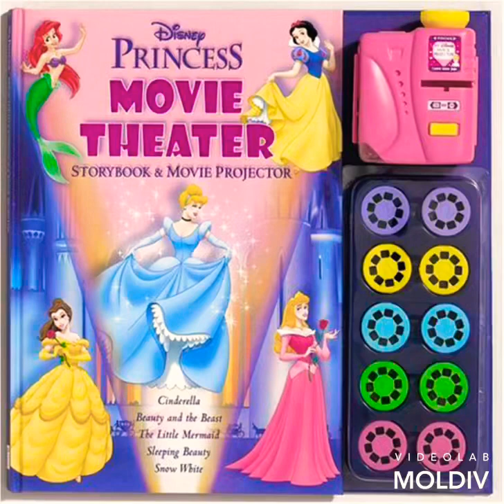Disney Princess 2004 Garfield And Friends 1990 2004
Disney Princess 2004
Garfield And Friends 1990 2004